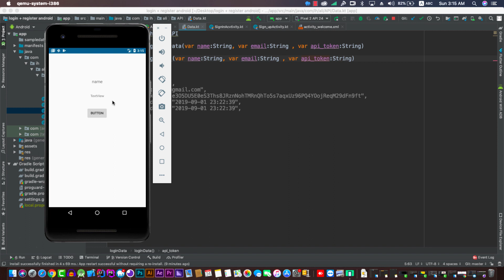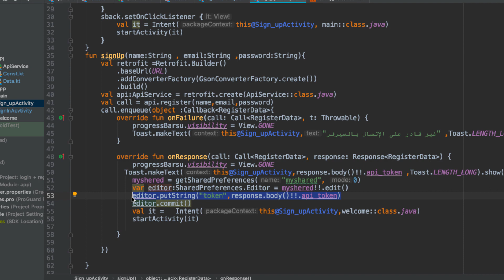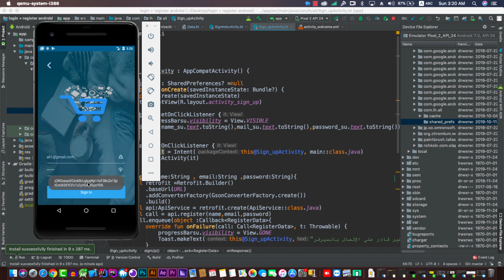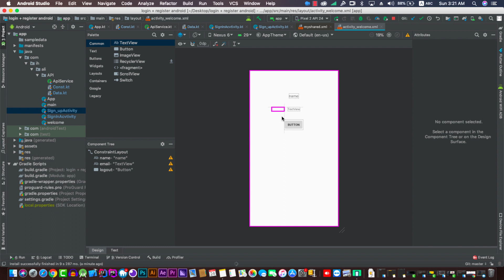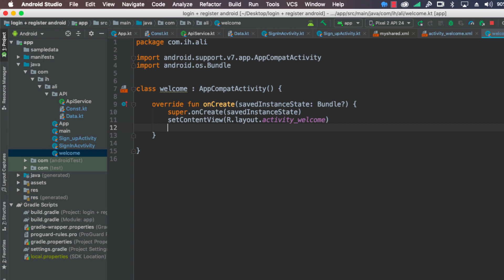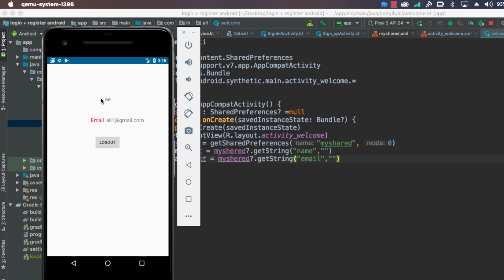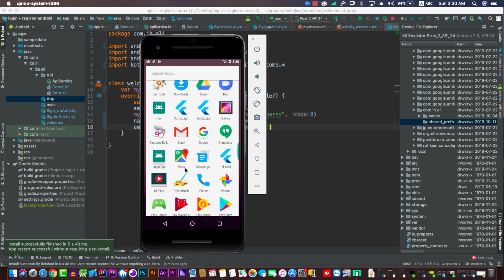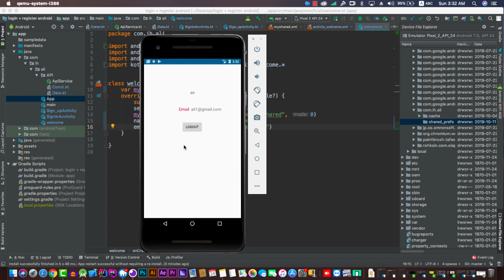72 حفظ الإسم والإيميل وإظهارهم بعد تسجيل الدخول في الآندرويد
في هذا الدرس سنقوم ببرمجة الجزء الخاص بحفظ إسم المستخدم والإيميل في الـ Shared Preferences ثم عرضهم بعد تسجيل الدخول  في android بلغة الكوتلن
ــــــــــــــــــــــــــــــــ
رابط الكود المستخدم في الشرح